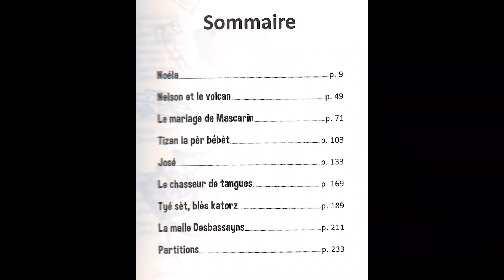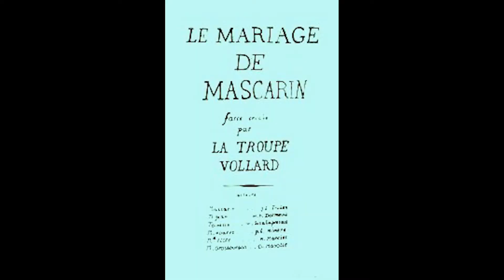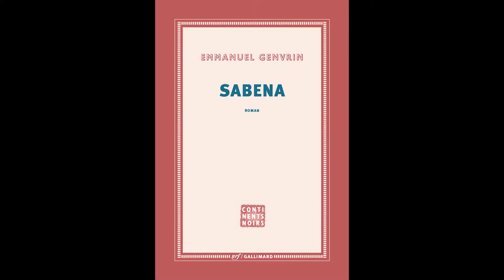Noéla et 7 pièces pour Marmailles présentation par E Genvrin et PL Rivière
Présentation d'in ouvrage : Noéla et 7 pièces de théâtre pour marmailles en créole et en français par deux auteurs du théâtre Vollard : Emmanuel Genvrin et Pierre-Louis Rivière à l'occasion des Journées du patrimoine à La Réunion le 20 septembre 2020.